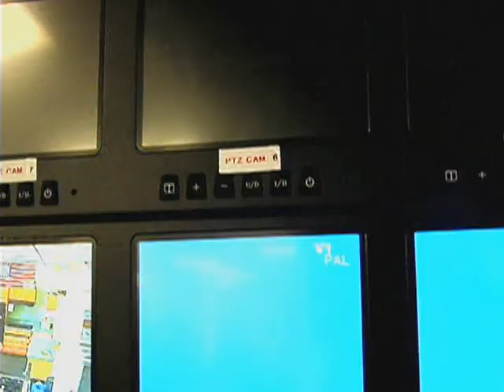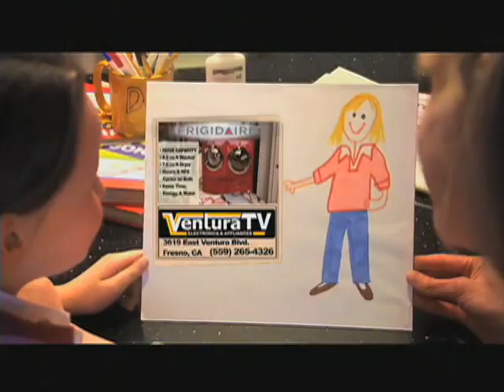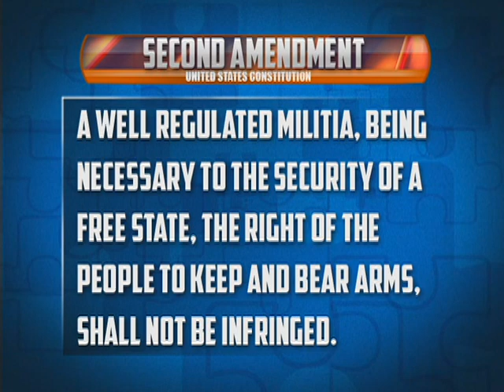EPISODE 199: ALAN CHEAH AND RON SAWL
In this Your Community segment, host John Malos interviews Alan Cheah from Peace Fresno and owner of The Range, Ron Sawl. Join John, Alan, and Ron as they continue the heated debate of gun control.